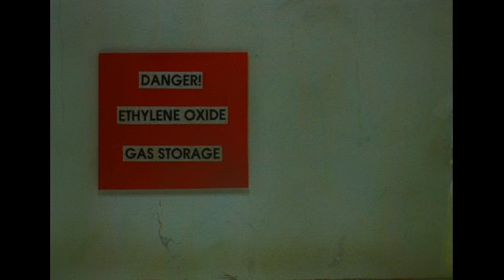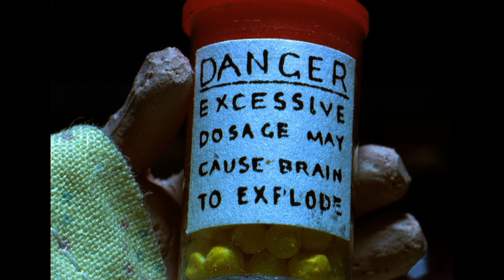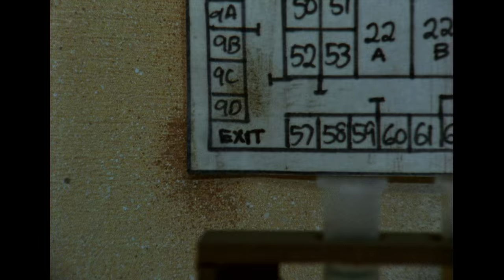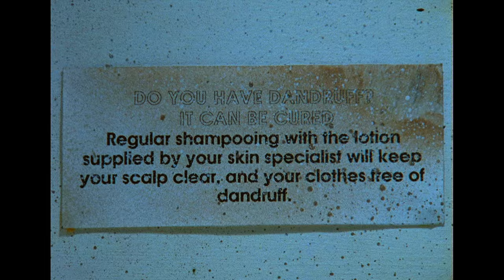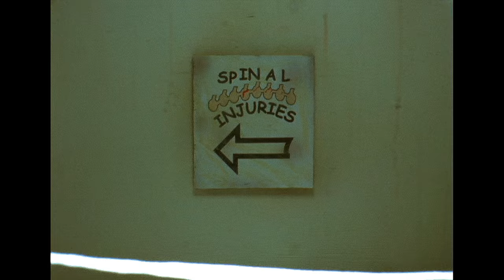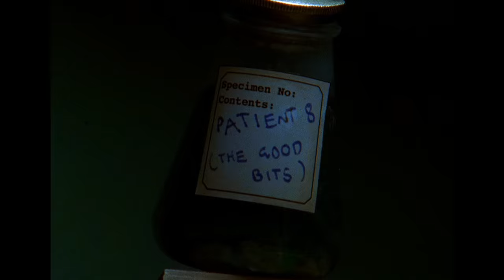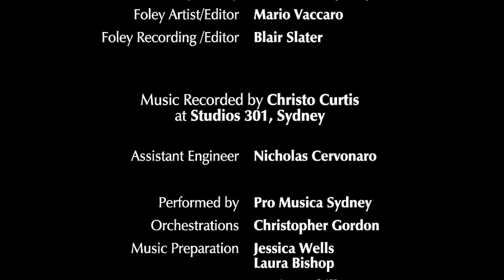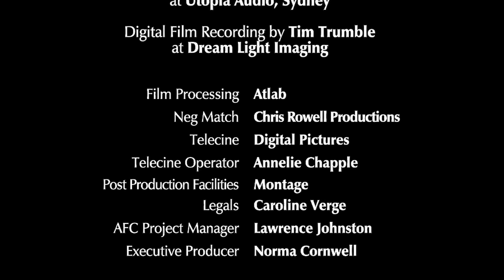WARD 13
Here it is at last... The long-awaited, re-mastered edition of the high octane, stop-motion, action horror masterpiece "WARD 13”

Winner of 16 international awards and Academy Award shortlisted.
Directed and animated by Peter Cornwell.